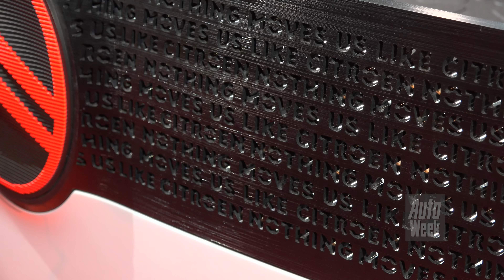Citroën Oli studiemodel - Eerste kennismaking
Met de Citroën Oli onderzoekt Citroën de wegen naar een meer duurzame toekomst. Wegen die zijn geplaveid met eenvoud. De Oli mag dan een Franse Humvee lijken, hij is alles wat de Amerikaanse oorlogsbeul niet is.